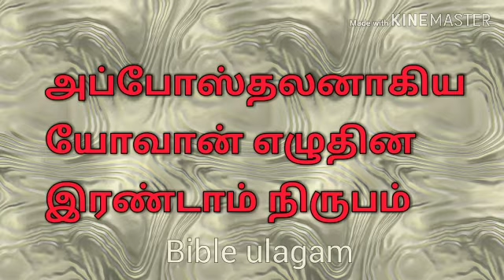Tamil audio bible யோவான் நிருபம் 2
2 John New International Version (NIV)

1 The elder,

To the lady chosen by God and to her children, whom I love in the truth—and not I only, but also all who know the truth—2 because of the truth, which lives in usand will be with us forever:

3 Grace, mercy and peace from God the Father and from Jesus Christ, the Father’s Son, will be with us in truth and love.

4 It has given me great joy to find some of your children walking in the truth, just as the Father commanded us. 5 And now, dear lady, I am not writing you a new command but one we have had from the beginning. I ask that we love one another.6 And this is love: that we walk in obedience to his commands. As you have heard from the beginning, his command is that you walk in love.

7 I say this because many deceivers, who do not acknowledge Jesus Christ as coming in the flesh, have gone out into the world. Any such person is the deceiver and the antichrist. 8 Watch out that you do not lose what we have worked for, but that you may be rewarded fully. 9 Anyone who runs ahead and does not continue in the teaching of Christ does not have God; whoever continues in the teaching has both the Father and the Son. 10 If anyone comes to you and does not bring this teaching, do not take them into your house or welcome them. 11 Anyone who welcomes them shares in their wicked work.

12 I have much to write to you, but I do not want to use paper and ink. Instead, I hope to visit you and talk with you face to face,so that our joy may be complete.

13 The children of your sister, who is chosen by God, send their greetings.